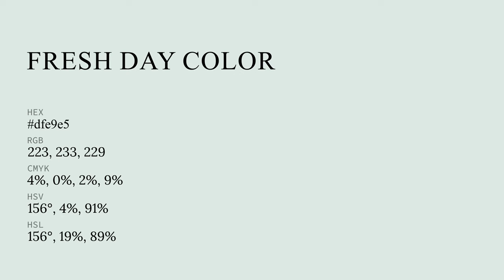Fresh Day color dfe9e5 hex color - Grey color - Warm color dfe9e5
What color is Fresh Day ? dfe9e5 hex color - Grey color - Warm color dfe9e5

Hex dfe9e5 Color Code is also known as Fresh Day color.

Hex dfe9e5 Color code in RGB color code model is created after adding 87.45% red color, 91.37% green color and 89.80% blue color.
Hex dfe9e5 Color code in CMYK color (process color) code model is generated after subtraction of 4% cyan, 0% magenta, 1% yellow and 8% black.